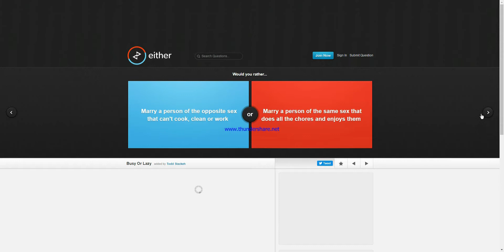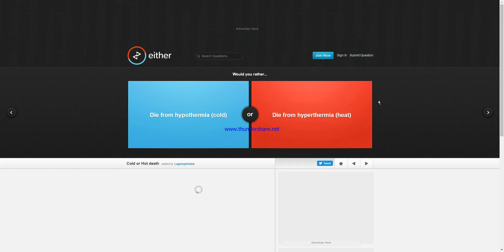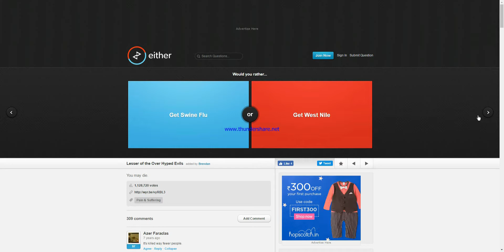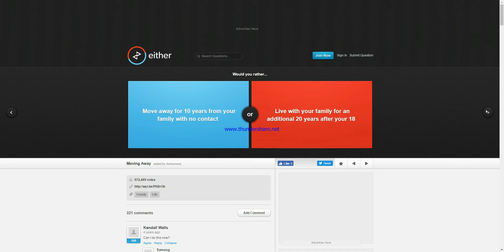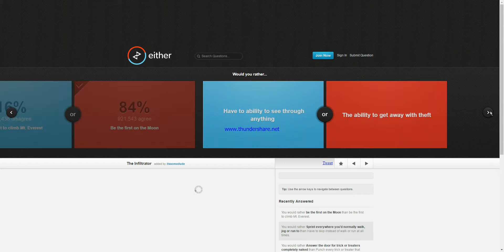Would You Rather # 14 - Die From Cold Or Die From Hot